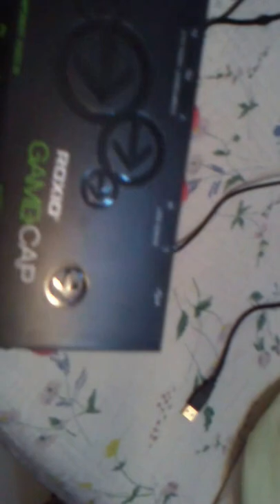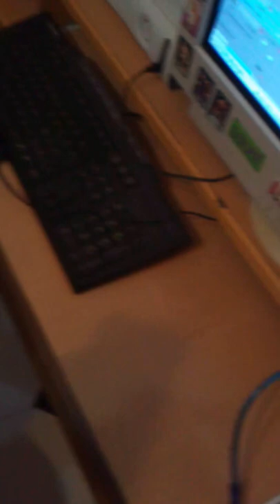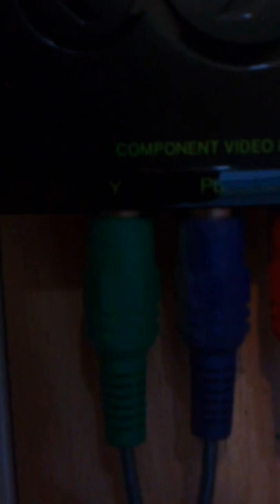Unboxing en Español- Roxio Game Capture para XBOX 360 y PS3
Aquí os dejo mi primer Unboxing de mi primera capturadora, la ROXIO GAME CAPTURE, espero que os guste :D

- Mi Skype: MagicMarryto